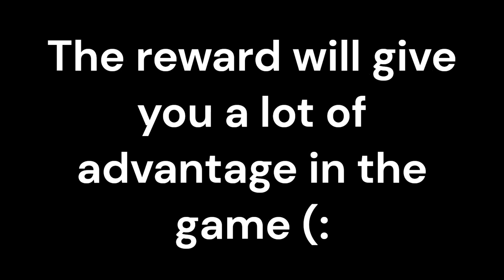Secret...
My discord name: DinoPG